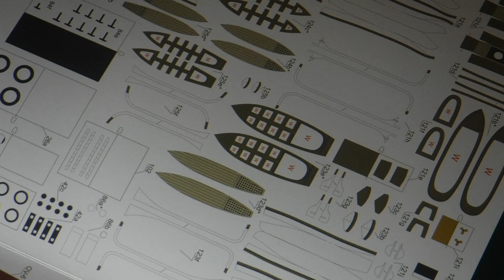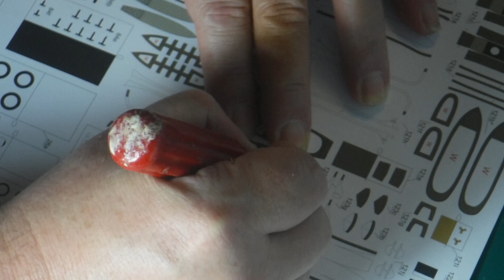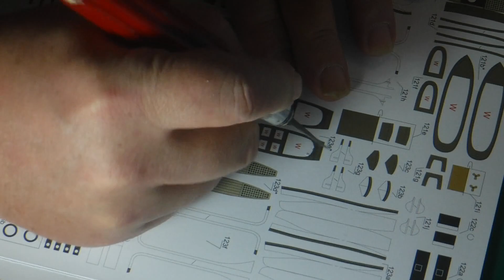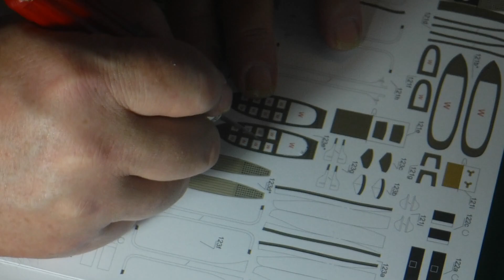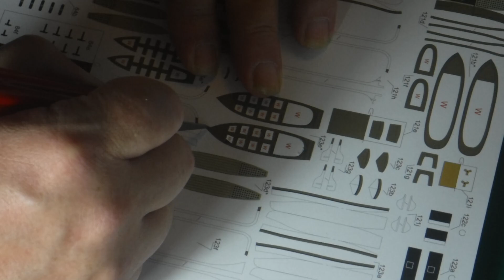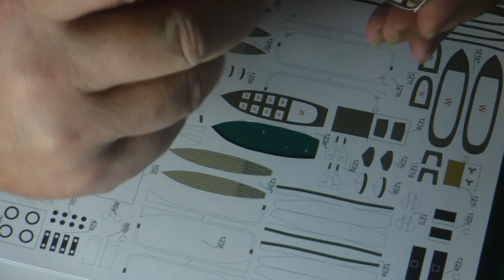U.S.S. MAINE: pt 1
PART 23 e  LONG BOATS.
STEP 37 (X2)